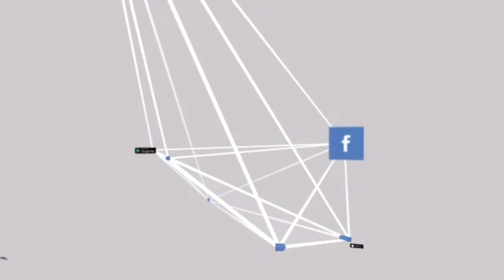L'association Du peuple Banen Nikoul USA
L'association Du Peuple Banen Nikoul USA est L'invite Du Dimanche

Afrique Today the best of digital TV